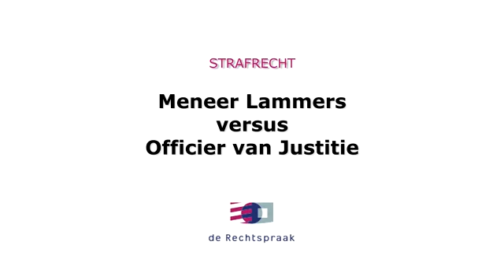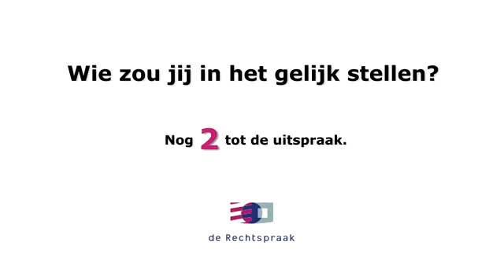Kattenkwaad of vandalisme